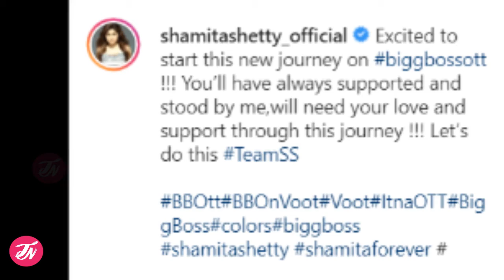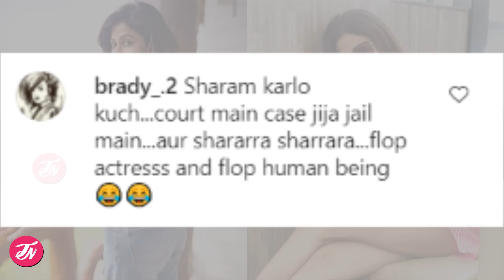Shamita Shetty Will Win The Show Bigg Boss OTT ? Reactions & Trolled For Entering In The Show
Shamita Shetty Will Win The Show Bigg Boss OTT ? Netizens Reactions & Trolled For Entering In The Show.